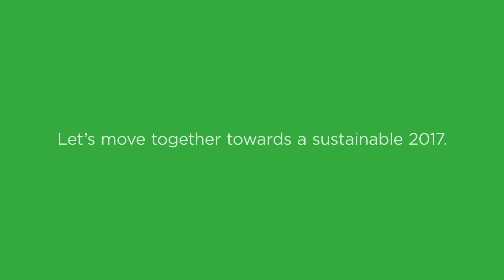New Years Wish & Change of Address